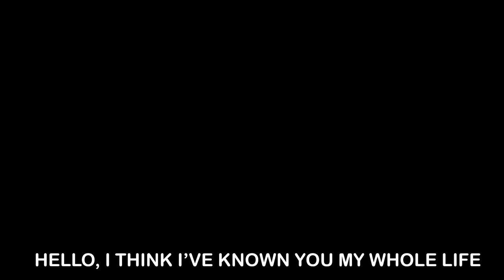Mija - Digressions (with Gammer) [Official Lyric Video]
My debut Desert Trash Album OUT 2/26!

MIJA(LIVE) TOUR 2020
2/27 - Minneapolis - Turf Club
2/28 - Chicago - Schubas [LOW TICKETS]
2/29 - Detroit - Shelter
3/4 - Toronto - Drake Underground
3/6 - Cambridge - Middle East
3/7 - Brooklyn - Elsewhere
3/11 - Pittsburgh - Brillobox
3/12 - Philadelphia - Boot & Saddle
3/13 - Washington - U Street Music Hall
3/14 - Charlotte.NC - Neighbourhood Theatre
3/15 - Atlanta, GA - Aisle 5
3/20 - New Olreans - Buku Music + Art Project
3/24 - Dallas - House Of Blues
3/26 - Santa Fe - Meow Wolf
3/27 - Denver - Larimer Lounge
3/29 - Salt Lake City - Kilby Court
4/1 - Las Vegas - Bunkhouse
4/2 - Los Angeles - The Roxy Theatre
4/3 - San Francisco - Slim's
4/16 - Seattle - The Crocodile
4/18 - Portland - Doug Fir Lounge
6/25 - Electric Forest [SOLD OUT]

Lyrics:

Hello, I think I've known you my whole life
-Or so it goes
Maybe we could hangout sometime and stare
At each other from across the room

Love me from a distance
Touch me from a distance
Want me from a distance
Keep me at a distance

Tu me manques
Feels like years, yet not at all
We’ve only met once and you’re very tall

Don’t forget to write to that lady
You hardly know
Who somewhere dreamt of you, the other night